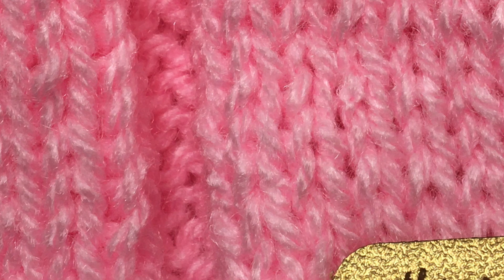LAÇO EM TRICÔ PARA APLICAÇÃO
Laço de tricô

Nessa aula vamos fazer um laço de tricô.
Espero poder ajudar e que aproveitem.
Bom trabalho e divirtam-se.